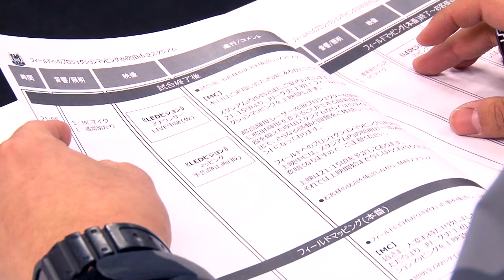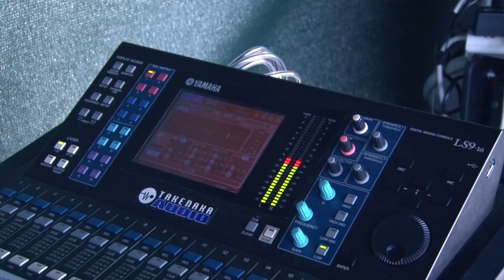[Projection Mapping] Jリーグ史上初！フィールドへのマッピング / メイキング映像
Jリーグ史上初！フィールドへのマッピング
ガンバ大阪

■日時
2017年3月11日(土) ガンバ大阪対FC 東京戦試合終了後

■概要
ガンバ大阪対ＦＣ東京戦試合終了後、
Jリーグ史上初となるサッカーフィールドへのプロジェクションマッピングイベントを実施。
30,000lmプロジェクターを20台使用し、100m×70mの日本最大級の投影面積となります。

統括プロデューサー
　長崎 英樹 [株式会社タケナカ]

アシスタントプロデューサー
　濱田 汐音 [株式会社シムディレクト]

　伊藤 大輔 [株式会社タケナカ]

映像演出・監督・メディアアーティスト
　日置 修平 [株式会社タケナカ]

3DCGクリエイター・映画監督
　アルバロ・レテリエル [株式会社タケナカ]

3DCGプロデューサー
　ROBOT

3DCG
　KALEID.
　サムライピクチャーズ
　ピュアピクス
　イマジカイメージワークス
　仁木 大貴 [dism]
　ギャラクシーオブテラー
　C
　リールビジョン
　和田 幸久 [株式会社タケナカ]
　伏屋 寿美枝 [株式会社タケナカ]

モーショングラフィック
　PLAN SEQUENCE

　大竹 俊介 [SMITH]
　増田 有

作曲家
　浜崎 州平 [有限会社プレストーン]
　佐藤 亘 [有限会社プレストーン]

　近藤 剛 [有限会社プレストーン]

音楽ディレクター/エンジニア
　栃尾 恒樹[有限会社プレストーン]

効果音制作
　三好 麻子 [株式会社ステップ]

効果音監修
　村上 祐司 [株式会社ステップ]

映像テクニカルプロデューサー
　森川 勝之 [株式会社タケナカ]

映像テクニカル/マッパー
　山田 浩徳 [株式会社タケナカ]
　川田 直樹 [株式会社タケナカ]
　岸元 隆亮 [株式会社タケナカ]

映像テクニカル
　玉置 萌人 [株式会社タケナカ]
　中村 直樹 [株式会社タケナカ]
　江頭 涼太郎 [株式会社タケナカ]

音響テクニカル
　TAKENAKA AUDIO [株式会社タケナカ]

制作進行
　志満津 勇馬 [株式会社シムディレクト]

WEB制作
　中川 美樹 [株式会社タケナカ]

スチール撮影
　酒生 明子 [酒生哲雄写真事務所]
　中村 昭一 [レブフォトワークス]

ムービー撮影
　西村 道彦 [株式会社タケナカ]
　ガリレオ・アップ

ドローン撮影
　Skylink Japan
　青木 三六
　中阪 昌行

主催　　　　　　　　　：  ガンバ大阪
テクニカルパートナー　：  パナソニック株式会社
コンテンツプロバイダー：  株式会社タケナカ

SYMUNITY GROUP SNS Information　最新情報はこちら！